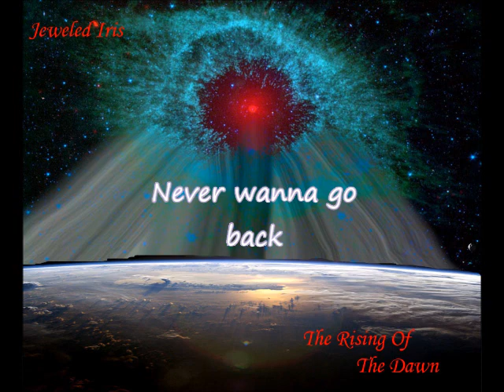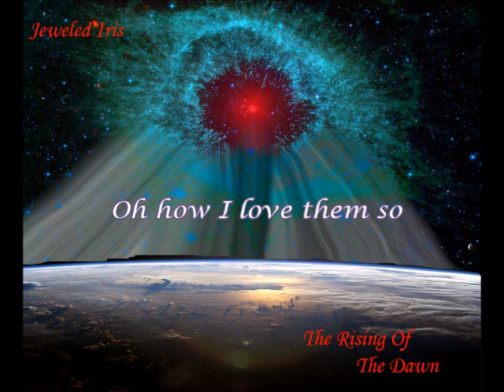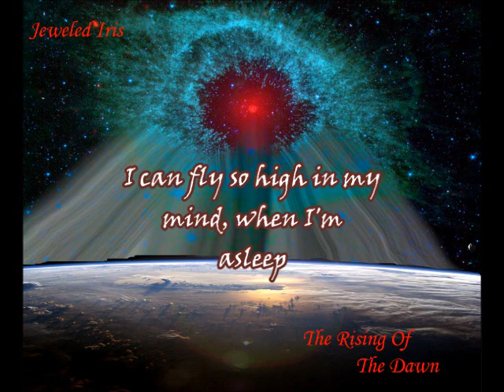Jeweled Iris Sweet Lullaby with lyrics